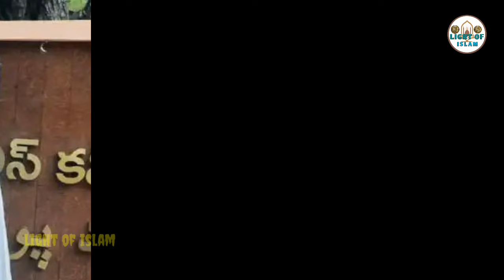May 16, 2024 تلنگانہ نظام آباد سے بڑی افسوسناک خبر جمیعت علماء ہند کے وفد کو dsp سے ملاقات کرنی پڑی